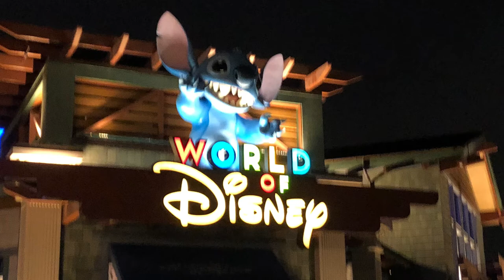Volcano Bay and Disney Springs-Day 4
Hi everyone, for day 4 of our trip to Florida we spent the day at Volcano Bay, it was one of our favourite days of our holiday. We then headed to Disney springs for a meal at Rainforest cafe to celebrate Poppy’s birthday :-)